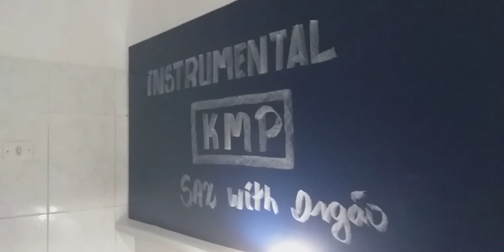Sax Martin | O Meu Nome no Céu Escreveste, Senhor | Orgão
Hymns Sacred " Duetos Sax with Órgão and Voz "
Gravaçao | August 11, 2022 | Categoria: Musica |
                 Artistas:" Sax Martin On Bass "
Jenifer Artiane | Órgão and Voz